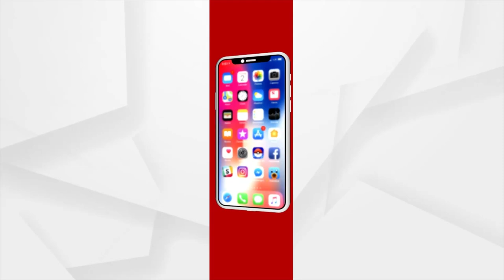ଅଜାଣତରେ ମଧ୍ୟ ଆପଣ ରୋକିପାରିବେ ଅପରାଧ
ଛାତ୍ରଙ୍କ ପ୍ରୟାସକୁ ପ୍ରଶଂସା । ଗାଡିରେ ଡାସ କ୍ୟାମେରା ଲଗାଇବାକୁ ଲେଖିଲେ ଚିଠି। ମୋଟର ଯାନ ଗୁଡିକରେ ଡାସ୍ କ୍ୟାମେରା ଇନସ୍ଟଲ୍ ବାଧ୍ୟତାମୂଳକ କରିବାକୁ ଅନୁରୋଧ କରି ପ୍ରଧାନମନ୍ତ୍ରୀ ନରେନ୍ଦ୍ର ମୋଦିଙ୍କୁ ଚିଠି ଲେଖିଛନ୍ତି ରାଜଧାନୀର ଛାତ୍ର ଆୟୁଷ୍ମାନ ଦାସ।